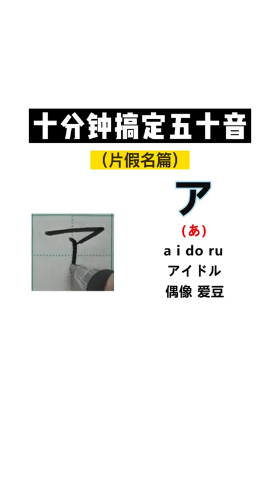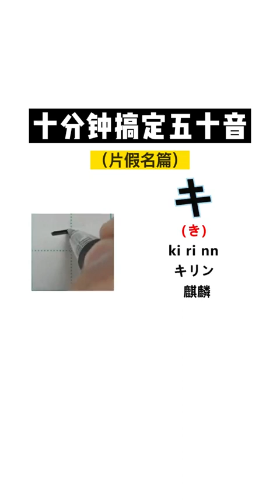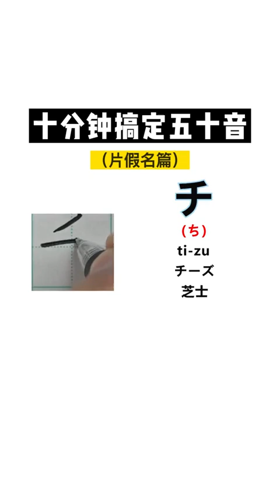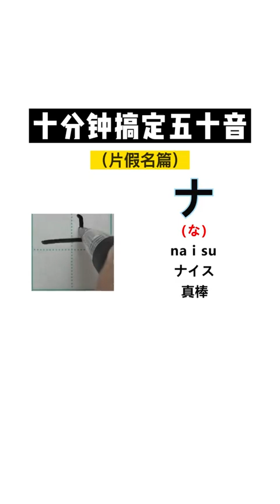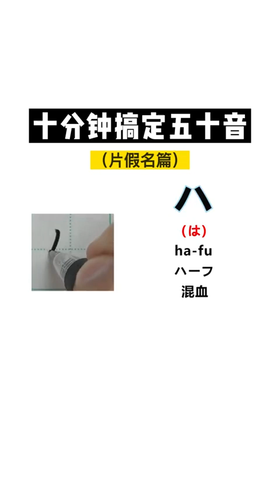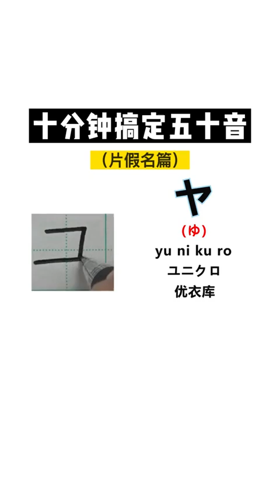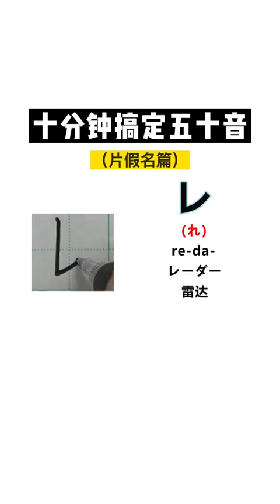310 神TM学日语五十音图 只要十分钟 片假名篇#日语